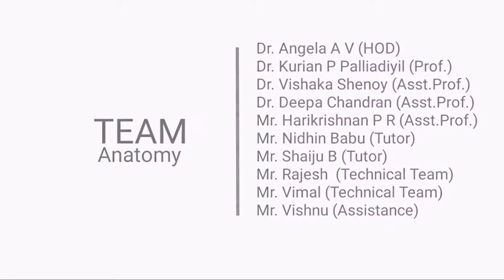1_Arm- Anterior Compartment